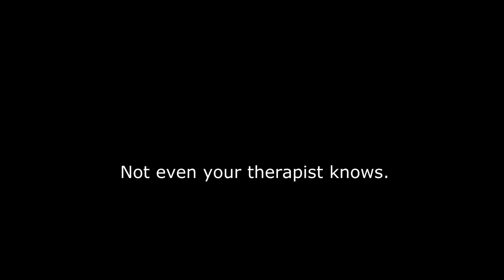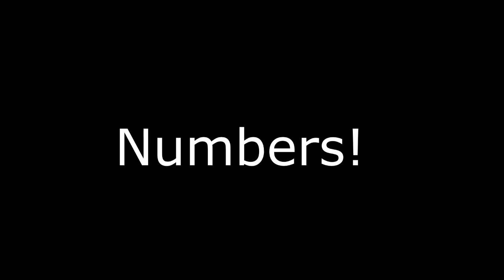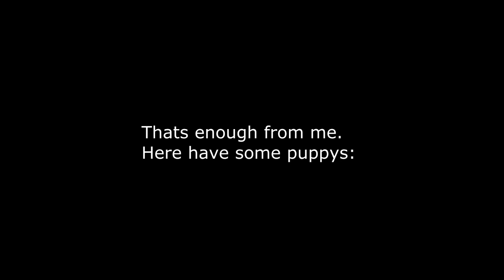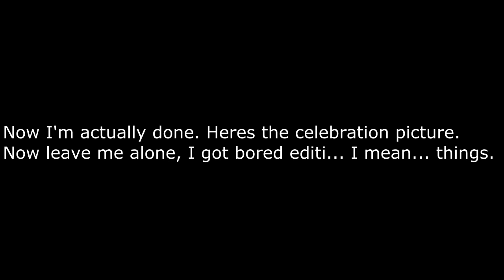Mega Competition Update! (50k, 60k, 70k, 80k and 90k!)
Bet you thought I'd forgotten about this well the jokes on you because I just remembered! Seriously though I've decided to revise the competition, extend the deadline and make it even more epic.

Don't question the video.